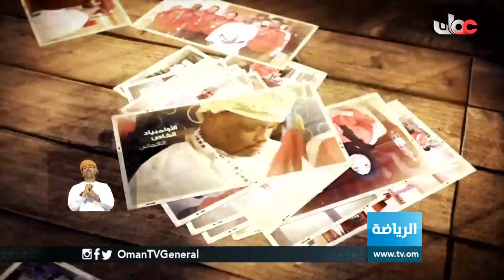أخبار العاشرة | الثلاثاء 22 يناير 2019م